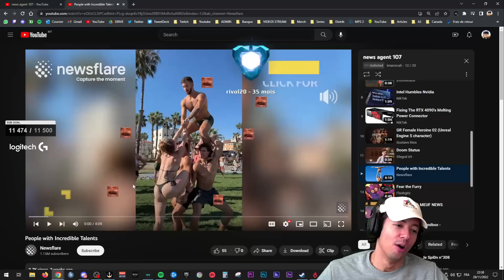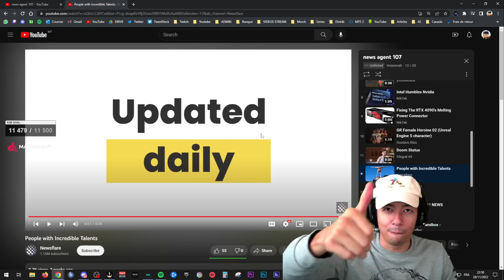DES TALENTS INCROYABLES !! ► REACT